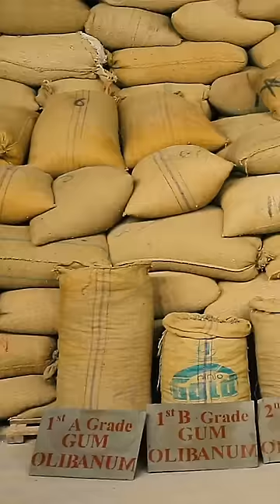Frankincense essential oil is expected to generate over $406 million by 2028.